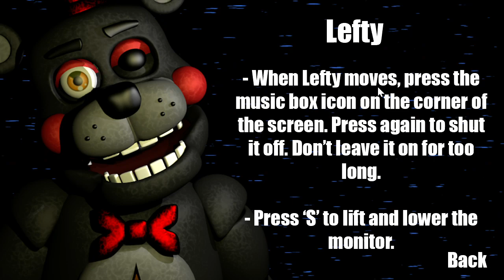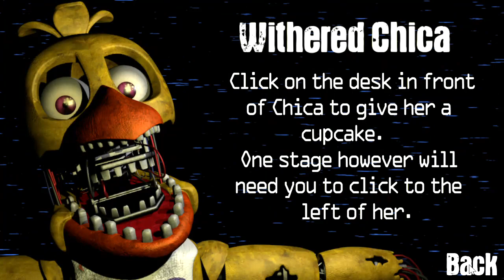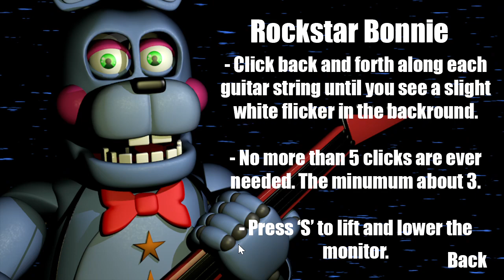Animatronic the Salvage part 2